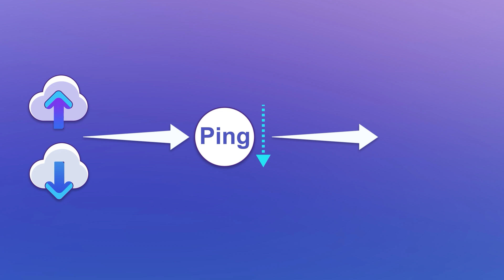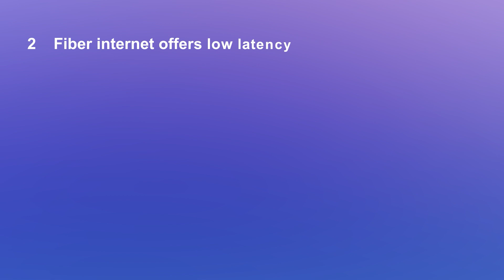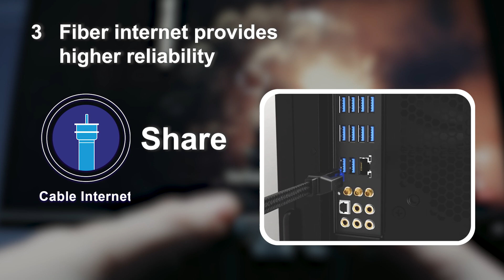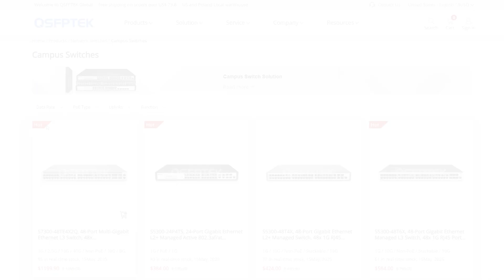Why Fiber Internet is Better for Gaming？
For gamers, nothing is more frustrating than pressing the fire button, but all you see is that stupid loading icon. You stare at the gray "Game Over" screen, helpless, knowing your slow internet just ruined your match. The slow Internet speed is ruining your gaming experience. Want the smoothest, fastest connection possible? Fiber internet is the answer. Here’s why.